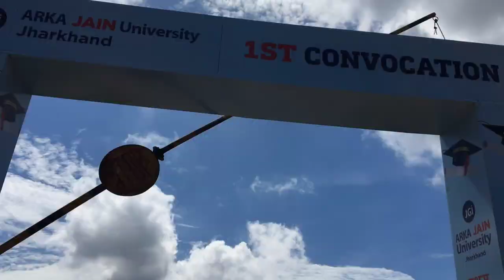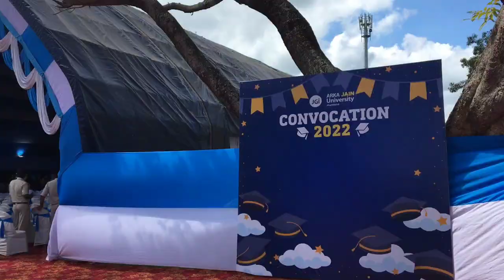1st Convocation || Arka Jain University || Ramesh Bais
Arka jain University
1st convocation Day

hit likes.

lots of  ❤️